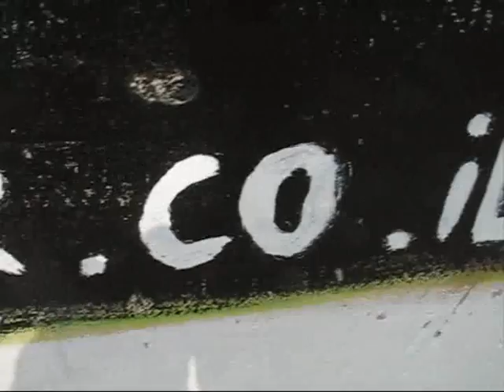Nov 5th 2009 - Big Thursday Swell :-)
יום חמישי - 05.11.09 - חוף גוטה וקבר השייח - סוול אדיר ואיכותי בגובה 1.5-2.00 מטרים. ים נקי וחלק, גלים ארוכים ופתוחים, גבוה במימדים - כל הפרטים והתחזית לסופ"ש בקליפ הבא. גלישה מהנה.
Thursday - 05.11.09 - Gute and Kever Ha-Sheich beach Ashqelon - Huge clean swell, 1.5-2.00 Meters wave height. Excellent and radical surfing conditions. + forecast for the next few days